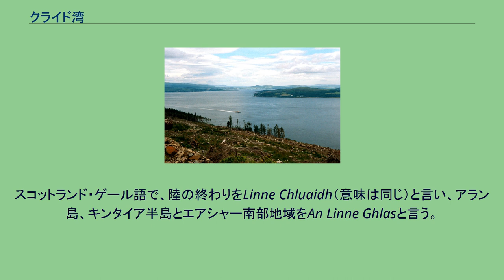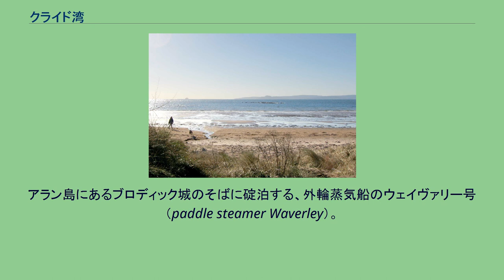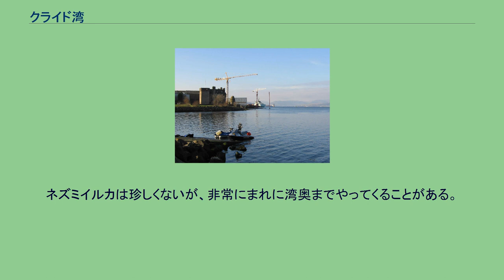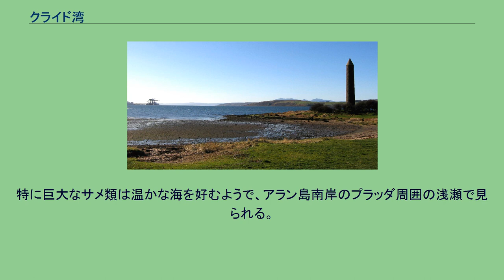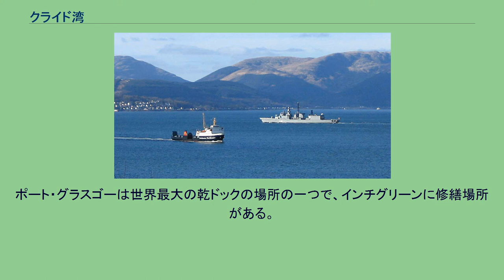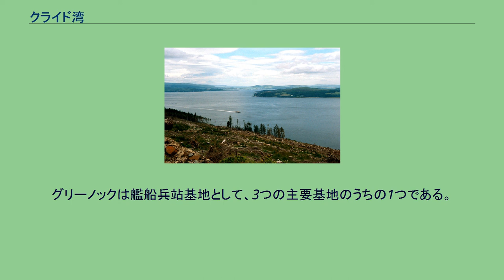クライド湾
ウェスト・キルブライドの海岸 クライド湾 （Firth of Clyde）とは、グレートブリテン島のスコットランド西岸に存在する湾である。
キンタイア半島により大西洋から隔てられ、アーガイル・ビュートとイースト・エアシャーの外湾となっている。
なお、クライド湾とクライド川の区別は文化的区別としては曖昧であり、ダンバートンの住人は、ここを湾とみなし、ポート・グラスゴーとグリーノックの住民はしばしば湾を北方の『川』とみなす。
スコットランド・ゲール語で、陸の終わりをLinne Chluaidh（意味は同じ）と言い、アラン島、キンタイア半島とエアシャー南部地域をAn Linne Ghlasと言う。
クライド湾は、キンタイア半島と南部高地（Southern Uplands）とに挟まれた、グレートブリテン島の北西部に存在する入り江である。
そしてこの湾は、グレートブリテン島とアイルランド島との間に存在するノース海峡に面している。
湾の入り口の幅は42kmで、最も陸地に近い部分には入り江ロッホ・ロングとガル・ロッホも加わる。
クライド川の三角州から湾と隔てられ、砂州で知られるグリーノックの海軍港も含まれる。
クライド湾は砂州で3kmほどの幅となり、グラスゴー・グリーン近接の小ダム地点が満潮時の最高地点である。
湾内には多くの島々や半島があり、12の航路でグレートブリテン島と湾内の島々が結ばれている。
これら航路の大半はカレドニアン・マクブレイン社が運営し、僻地で生活する共同体のライフラインとなっている。
ホーリー・ロッホをフェリーが行き交う。
アラン島にあるブロディック城のそばに碇泊する、外輪蒸気船のウェイヴァリー号（paddle steamer Waverley）。
湾内には多くの島々がある。
大半の自治体が定期フェリー航路でグレートブリテン島とつながっている。
クライド川下流の最後の造船所。
古代からクライド湾は重要な海の航路であり、ラーグスの戦いではスコットランド西部への野望を持つヴァイキングの転換点となった。
ヴィクトリア朝期は観光産業が到来したことで、グラスゴー市民に非常に人気を博し、休日に蒸気船に乗って美しい海辺の村々と湾岸沿いを巡る旅が好まれた。
岸辺には、金のかかった建物が別荘として建ち並んだ。
ラーグス、ドゥヌーン、ロスシーといった多くの町は、このブームの間に非常に繁栄した。
1942年、世界初の潜水艦によるオイル・パイプラインの深海試験が、湾内で行われた。
グリーノックとポート・グラスゴーの造船所は、蒸気船建造においてヨーロッパで初めての成功を収めた。
20世紀に入るまでは、世界の造船の大半を担っていた。
近年は、湾内の自然が、産業の成功と海岸部の海軍の発展でぶちこわしにされた。
造船所と同時期に稼働を始めたハンターストンとインヴァキップの火力発電所も含まれる。
現在残っている造船所はポート・グラスゴーのニューアーク・キャッスルだけである。
グリーノックの乾ドックは船の修繕用に稼働しており、ポート・グラスゴーのさらに大きなインチグリーン乾ドックは時折使用されている。
かつてグリーノックの造船所のあった場所は、現在刷新された。
ゼニガタアザラシとハイイロアザラシは湾内の至る所で見られる。
ネズミイルカは珍しくないが、非常にまれに湾奥までやってくることがある。
湾奥で乗り上げたりすることがあるクジラ類はクライド湾を好まず、より小さなゴンドウクジラ属かミンククジラは不定期にやってくるようである。
2005年、湾はスコットランドでミンチ海峡の次に高い確率で、ウバザメの見られる場所とされた。
特に巨大なサメ類は温かな海を好むようで、アラン島南岸のプラッダ周囲の浅瀬で見られる。
一時期漁獲量が非常に多かったが、現在クライド湾域で獲れる魚で売り物になるのはクルマエビ亜目、ロブスター、ニシンである。
グレート・カンブレーで、グラスゴー大学とロンドン大学2校により海洋生物学所が運営されている。
クライド湾はクライド川のように歴史的に重要な造船の中心地である。
レンフルー、グリーノック、ポート・グラスゴー、トルーンに造船所があり、フェアーデールに小型船造船所があった。
ポート・グラスゴーのニューアーク・キャッスル造船所と近接のファーガソン造船所は、スコットランドで最後まで残っていた民間造船所の一つだった。
ポート・グラスゴーは世界最大の乾ドックの場所の一つで、インチグリーンに修繕場所がある。
乾ドックは長さ305メートル、幅44メ...